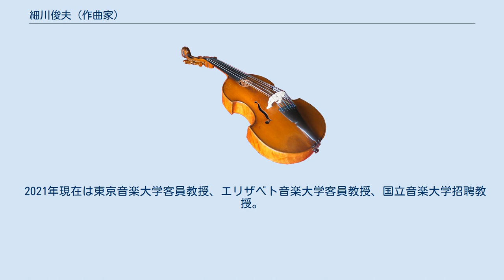細川俊夫 (作曲家)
エリザベト音楽大学の教員_(音楽)
細川 俊夫（ほそかわ としお、1955年10月23日 - ）は、日本の現代音楽の作曲家、指揮者。
 広島市安芸区出身。
東京藝術大学と国立音楽大学作曲科を受けるが前者に失敗し後者に入学するも、教育法に疑問を抱き一年余りで中退。
しかし入野義朗の勧めで渡欧し、1976年から10年間のドイツ留学。
ベルリン芸術大学で尹伊桑に師事する。
その間、ベルリン・フィルハーモニー管弦楽団100周年記念作曲コンクールとヴァレンティーノ・ブッキ国際作曲コンクールで第1位を獲得している。
ベルリンで学位取得後、フライブルク音楽大学でまずはブライアン・ファーニホウに師事し、その後クラウス・フーバーに師事した。
「今日の音楽国際作曲賞」で第3位、以後武満徹との親交が生まれた。
 ダルムシュタット夏季現代音楽祭の夏期講習会(ダルムシュタット国際現代音楽夏期講習会、1980年に初めて参加)などに講師として招かれ、世界の若手作曲家たち後進の指導にも当たっている。
以後ドイツと日本を拠点に、ヨーロッパの各地で活動を続けている。
 河添達也とともに1989年から1998年まで秋吉台国際20世紀音楽セミナー&フェスティバルを開催し、いわゆるエクスペリメンタリズムの音楽と呼ばれるヨーロッパの最も前衛的な現代音楽の動向を日本に紹介した。
武生国際作曲ワークショップにその役割が引き継がれている。
1994年より武生国際音楽祭に参加、2001年から同音楽監督。
 2021年現在は東京音楽大学客員教授、エリザベト音楽大学客員教授、国立音楽大学招聘教授。